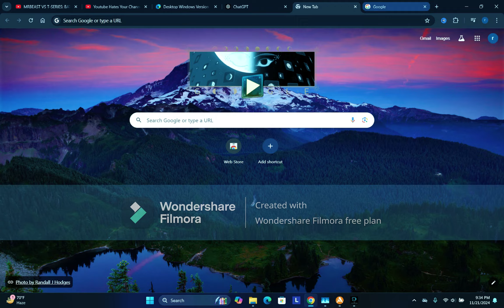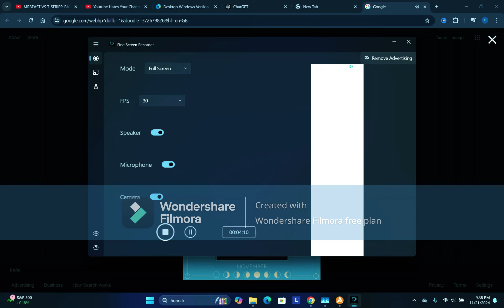Get READY for the FASTEST Moon Game Experience on Google!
🌕 Exploring the Moon Phases Puzzle Game | Google Featured Game - November 21, 2024 🌕

Join me as I dive into the Moon Phases Puzzle Game, an interactive and educational game featured on Google today! 🌓 🌑 🌒 Test your skills as you solve challenging puzzles and learn about the fascinating phases of the Moon. This engaging game is perfect for space enthusiasts and puzzle lovers alike!

🔭 In this video, you’ll discover:
✔️ How the game works and its unique challenges
✔️ Fun facts about the Moon and its phases
✔️ Tips to master the puzzles and achieve high scores

🌌 Don’t miss out on this cosmic adventure! If you love space, games, or just want to experience something cool, this is the video for you.

Did you play the Moon game too? Share your experience in the comments below! 🚀